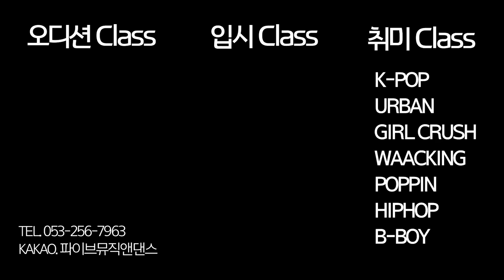대구댄스보컬학원 파이브뮤직앤댄스 댄스프리워크샵 (방송댄스,댄스베이직,얼반힙합,걸스힙합,왁킹,힙합,비보이) 브이로그